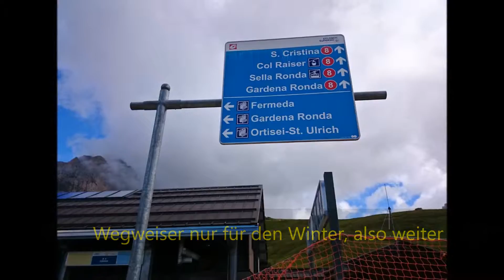Südtirol 21.09.2016 - Probelauf Val Gardena Mountain Run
Südtirol September 2016
Tag 10
Tagesleistung 14 KM / 1.350 HM
Probelauf kompletter 'Val Gardena Mountain Run'